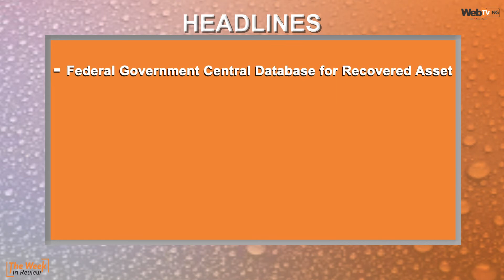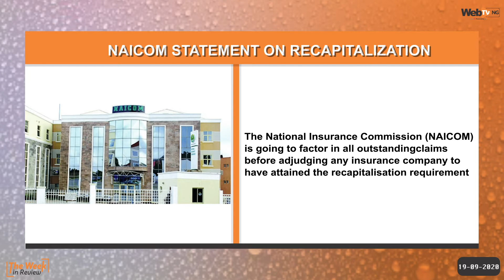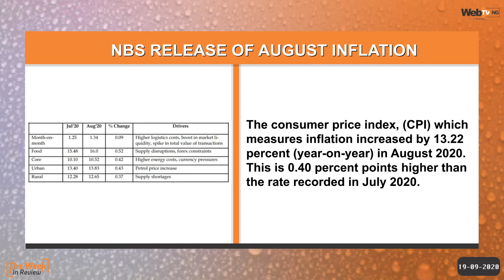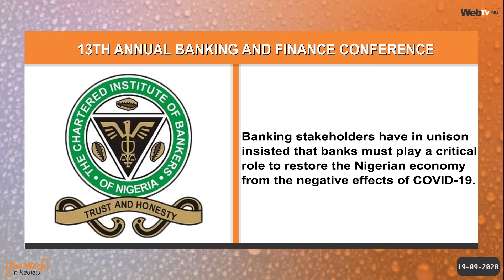Week In Review: September 13 to September 19, 2020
This edition of the  Week In Review  brings you key economic events that occured across the nation during the week.

Some of the key stories include Nigeria's August  2020 Inflation Rate, The Signing of the Nigerian Police Bill 2020 amongst others.

Watch Video Courtesy WebTV NG